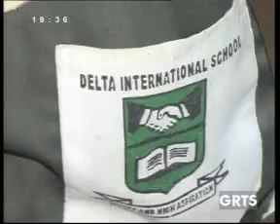GRTS 25 08 2012 1930 GMT